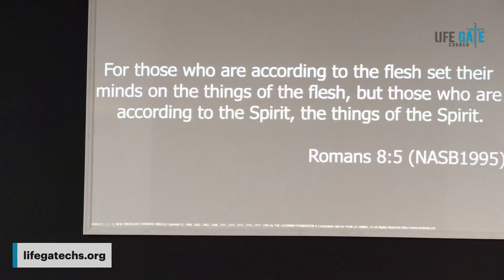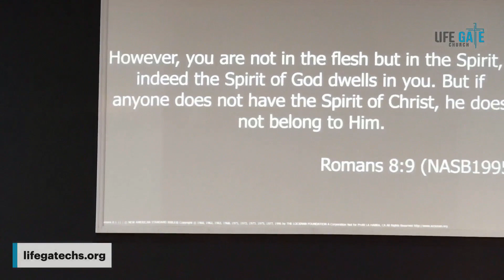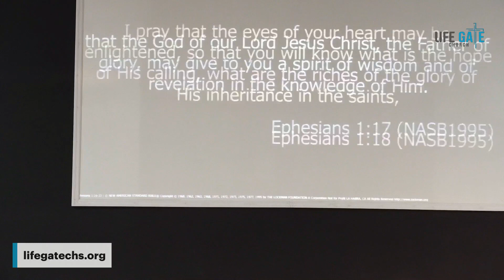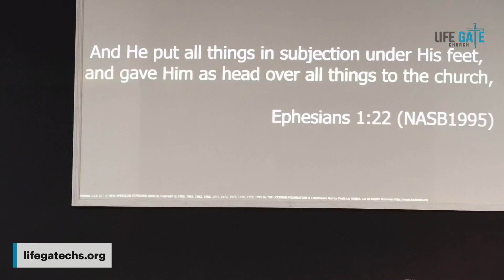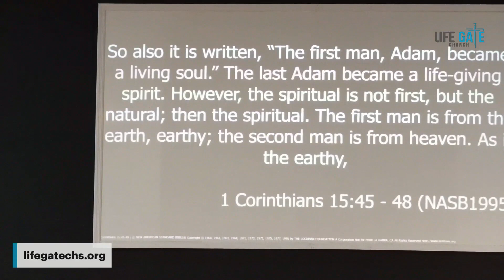The Power Of His Indwelling